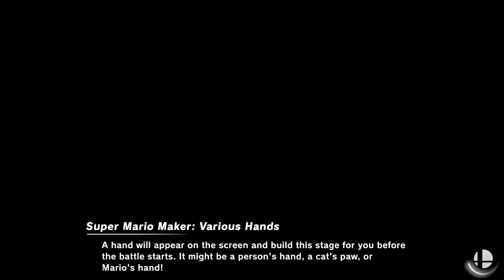[Smash Ultimate] XeNOwifi 59 (W.Quarters) - Zane vs TR SlingShot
Zane(Duck Hunt White & Brown) vs TR | SlingShot(Lucina Default)

 - XeNOwifi 59
 - Apr 28th, 2021

Commentators:
 - Ho3K | Munoz (@MunozScyther)
 - Z- (@ZMinus13)

Venue Fee: $8
Singles:   $7
Doubles:   $5

Venue Address -
21 Ludlow